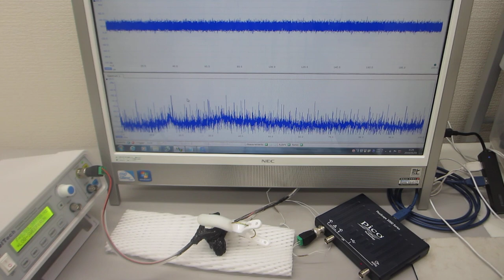超音波の伝搬状態を測定・解析・評価する技術（超音波テスターの利用技術 超音波システム研究所）